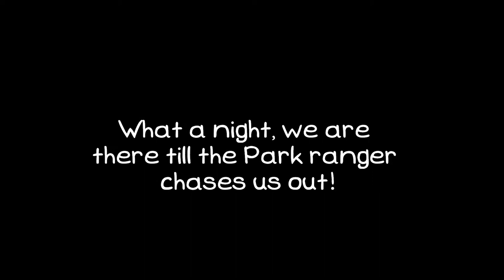Our WEstie TOto @ Toyota Lewisville Dogpark 10/01/2011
Kaleidoscope of westie in the dogpark!
WESTIE run WILD everywhere ...